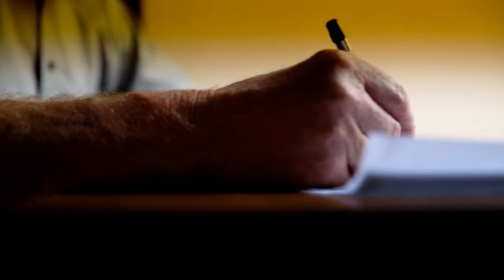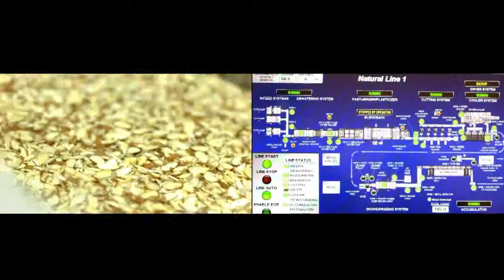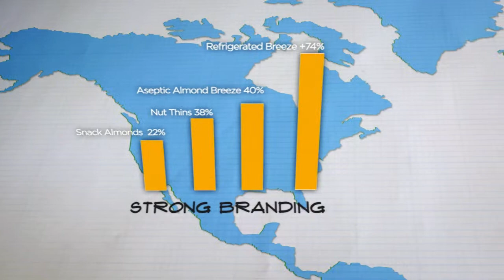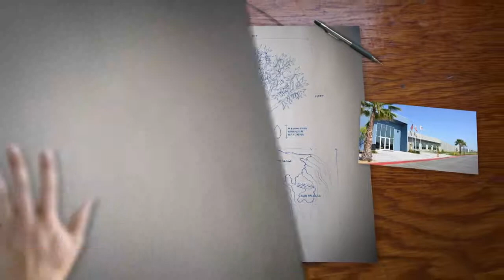2013 Blue Diamond Growers Annual Meeting Video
Video Presentation from the 2013 Blue Diamond Growers Annual Meeting